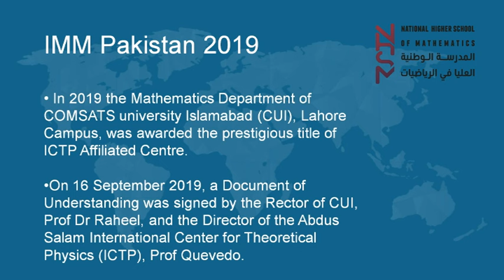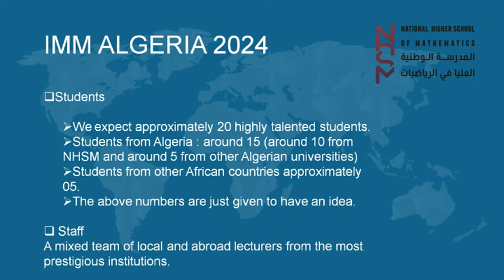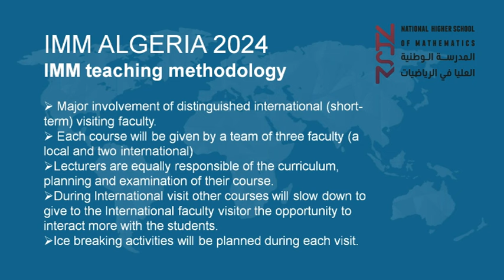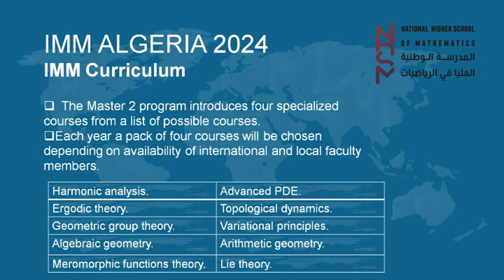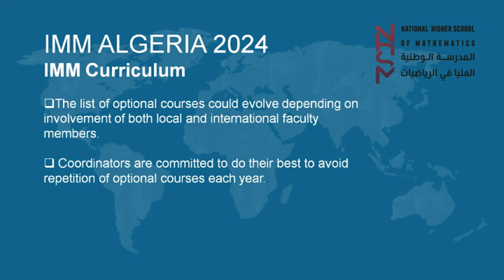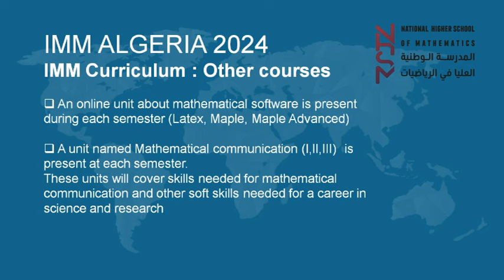Brief Overview: International Master in Mathematics IMM-Algeria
In this short video, Professor Rezki Chemlal from NHSM gives a brief description of the International Master in Mathematics IMM-Algeria, which will be hosted by NHSM starting from the next academic year, 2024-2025.